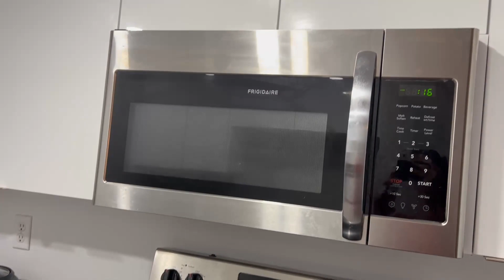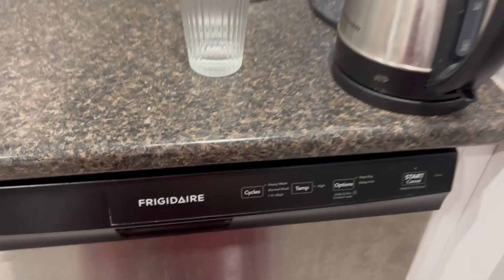Home Tour|Halifax|Canada|Malayalam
home tour